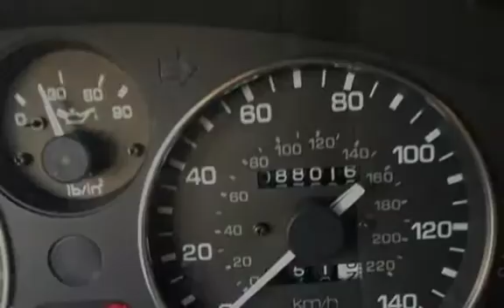1991 Mazda MX-5 Miata roadster for sale in ,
2 OWNER CLEAN CARFAX CERTIFIED 88K MILES!!! The British racing green exterior finish shines deep and richly. The sport Leather interior shows almost like new. This car has been equipped with a sport bar and upgraded exhaust system to give you more performance. A car cover is stowed in the trunk and a matching dash mat is also included. New radial tires are shod on light alloy aftermarket wheels. This car has been well cared for. Come take a test drive today!!  We are a family owned used car dealer with over 35 years of automotive experience. We are A PLUS RATED BBB of Phoenix members. We specialize in European and Asian imports! From the minute we purchase the cars, to the time you pick up your new car for delivery, we always go the extra mile for our customers. We disclose all we know about our cars with our customers.